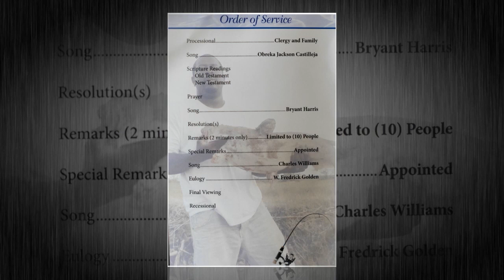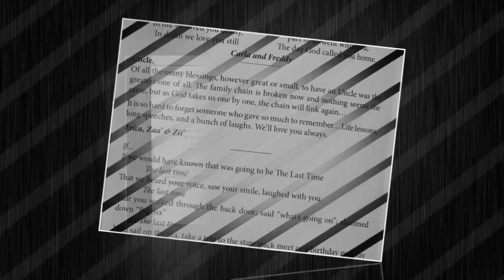Rodney Seymore Funeral Service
Funeral Service for Rodney Seymore in Hearne Tx at All Families Mortuary Chapel